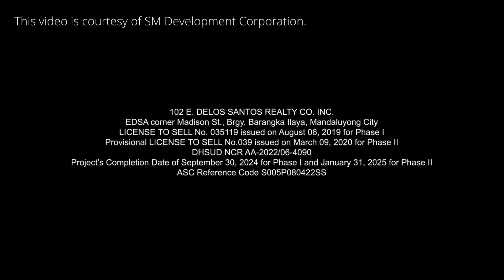AGATHA UVERO FOR LIGHT 2 RESIDENCES BY SMDC TVC 2022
*The video is courtesy of SM Development Corporation.